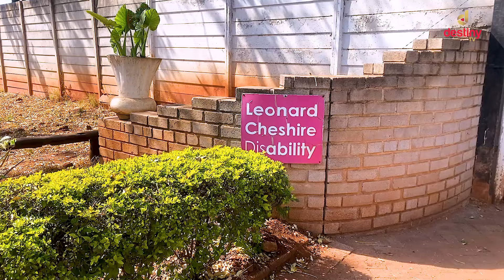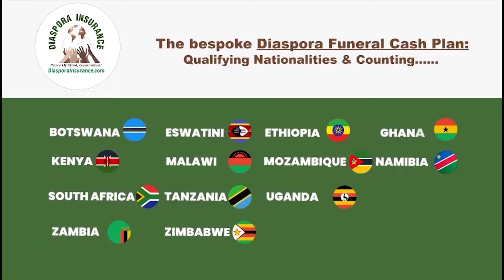Twice a Mother S2 ep 5 : Takabvisa mwana kuchikoro nekuti airohwa